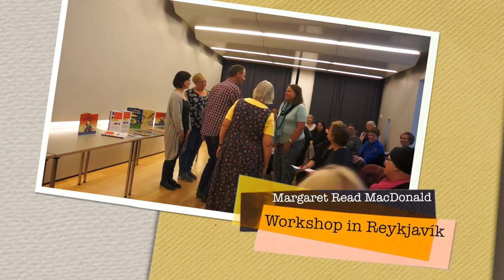Margaret Read MacDonald in Iceland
Storytelling Workshop in Reykjavík for teachers in Pre-school and Elementary School, September 2014
Arranged by Birte Harksen, Ingibjörg Ásdís Sveinsdóttir and Kristín Dýrfjörð